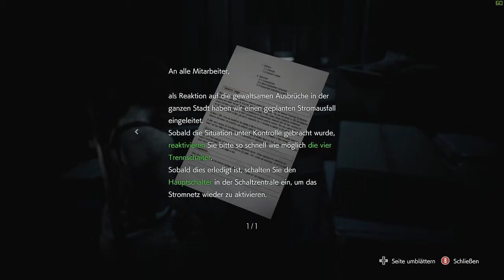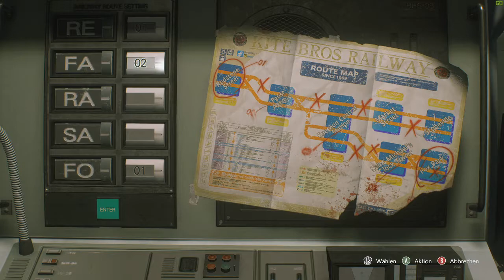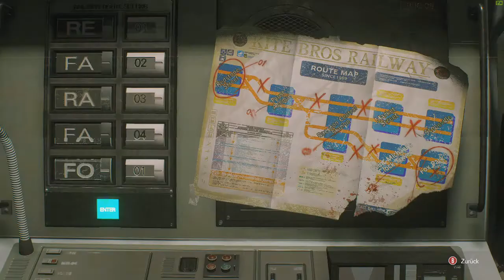MrPink zockt #70 : #2 RE3 Remake Resident Evil 3 | Rein in die Gülle !